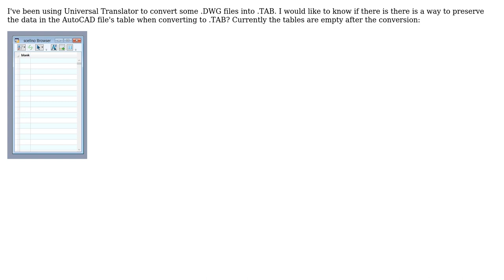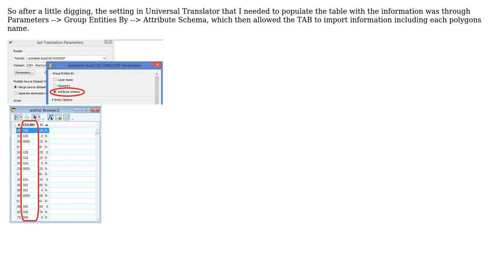GIS: Preserve table info when converting AutoCAD .DWG to MapInfo .TAB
With thanks & praise to God, and with thanks to the many people who have made this project possible! You are responsible for your own actions.